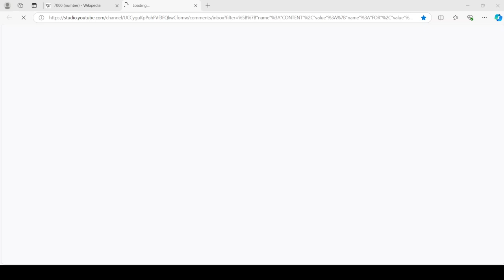They loaded slowly...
My tabs took some time to load simply because of a problem.